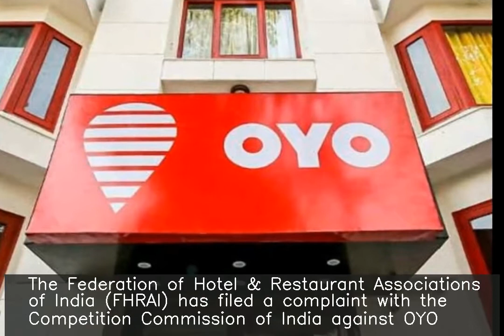Hotels body complains about OYO to CCI over broken promise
The Federation of Hotel & Restaurant Associations of India (FHRAI) has filed a complaint with the Competition Commission of India against OYO. It alleged that three months after OYO promised partners an 18% interest on delayed payments, the issues continue to be unresolved. "Environment created by OYO has forced hoteliers to cut ties with it," FHRAI's honorary Joint Secretary said.